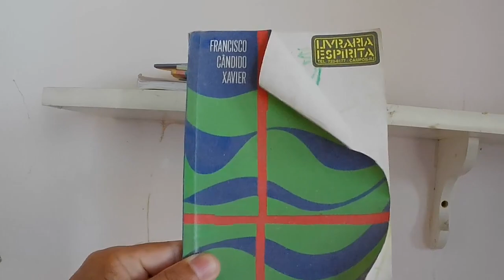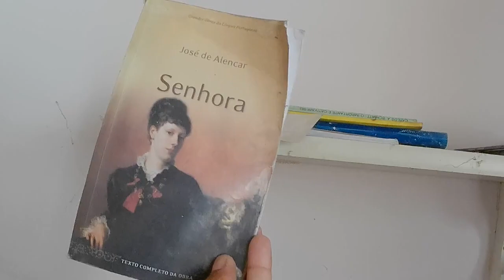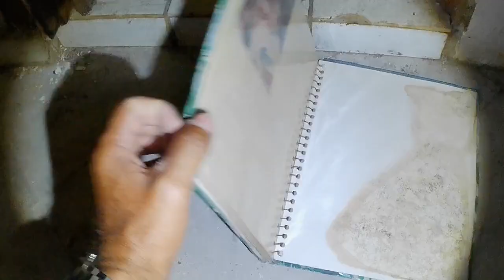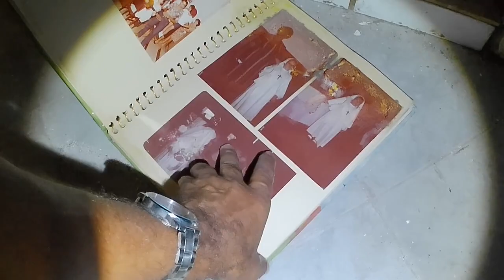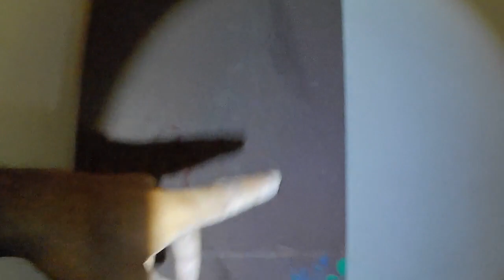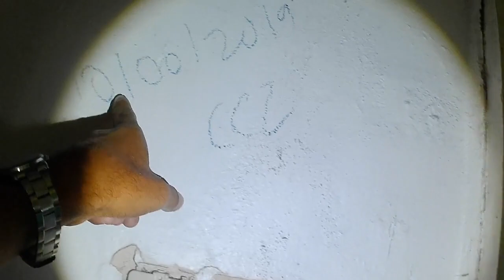FIQUEI IMPRESSIONADO COM À HISTÓRIA E O TAMANHO DESTA CASA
OLÁ PESSOAL. ENCONTREI ESTA CASA, QUE APARENTA TER SIDO MUITO BONITA. ELA É GRANDE E ESPAÇOSA.  ERA O SONHO DA PROPRIETÁRIA QUE PERDEU SUA VIDA NO IMÓVEL.

VAMOS ACOMPANHAR MAIS UMA EXPLORAÇÃO DO CANAL @fabricioSB

"O CANAL NÃO INCENTIVA E NEM PRATICA VANDALISMO NAS CASAS QUE VISITAMOS. TUDO FICA EXATAMENTE COMO ESTA. O OBJETIVO DO CANAL É SÓ MOSTRAR OS LUGARES QUE ANTIGAMENTE TINHA VIDA E HOJE ENCONTRA-SE ABANDONADOS."

FICA TODOS EM PAZ

FUIIIII